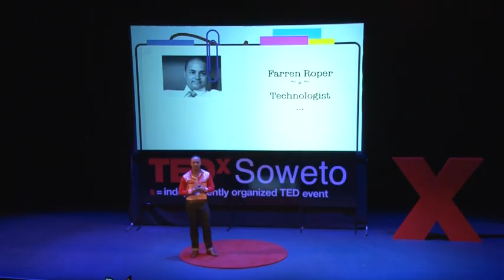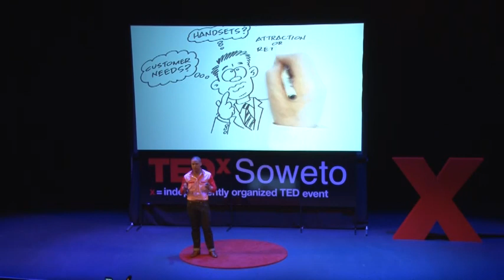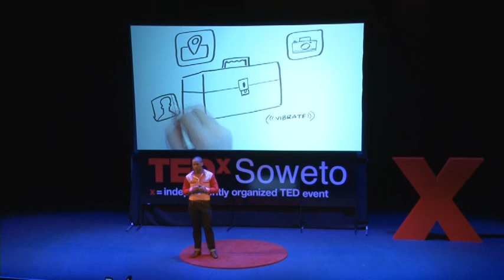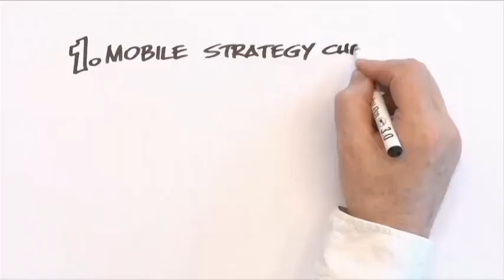5 Steps you can take to win in mobile: Farren Roper at TEDxSoweto 2013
In his most recent job, Farren Roper headed the team responsible for many of the innovations that have made South African bank FNB the "most innovative bank in the world".

Follow Farren on Twitter: @FarrenRoper
Connect with Farren on Linkedin: Roper, Farren